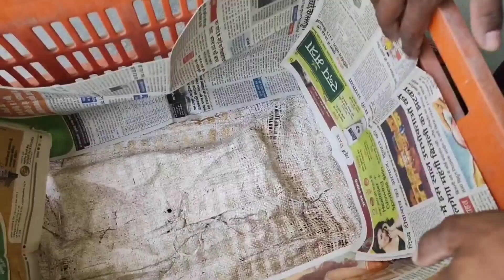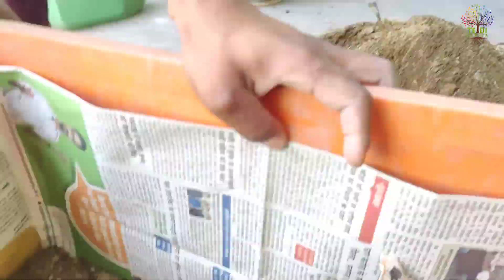मूंगफली | Peanut Grow at home | मूंगफली के लिए मिट्टी कैसे तैयार करें | Grow Groundnut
मूंगफली की खेती सालभर की जा सकती है, लेकिन खरीफ सीजन की फसल के लिए जून महीने के दूसरे पखवाड़े तक इसकी बुवाई की जा सकती है. मूंगफली की फसल उगाने के लिए खेत की तीन से चार बार जुताई करनी चाहिए. इसके लिए मिट्टी पलटने वाले हल से जुताई सही होती है. मूंगफली के खेत में नमी बनाए रखने के लिए जुताई के बाद पाटा लगाना जरूरी है.
मूंगफली का बीज लगाने से पहले करें ये काम

खाद मिक्स करने के बाद गमले में डालकर बराबर कर लें। मिट्टी बराबर करने के बाद गमले में बीच में बीज को लगभग 1-2 इंच गहरा दबाकर मिट्टी को बराबर कर लें। गमले मिट्टी बराबर करने के बाद ऊपर से हल्का खाद और पानी को डालकर गमले को छांव में रख दें।